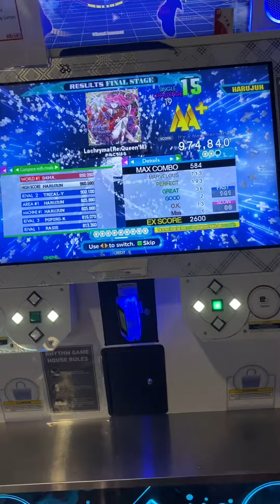[DDR A20 Plus] harujun - Lachryma《Re:Queen’M》CSP-19 974,840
harujun got AA+ on Lachryma Challenge Single!!